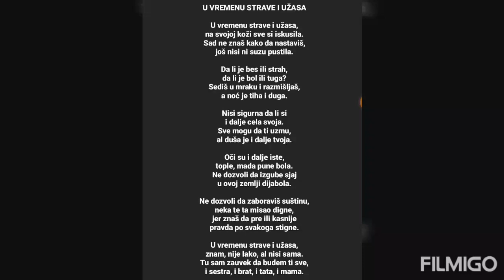Marija Pisarov- U vremenu strave i užasa (Stihove govori Marija Ilić)